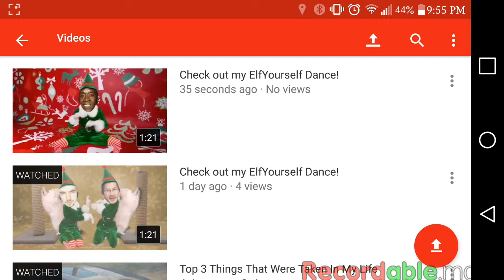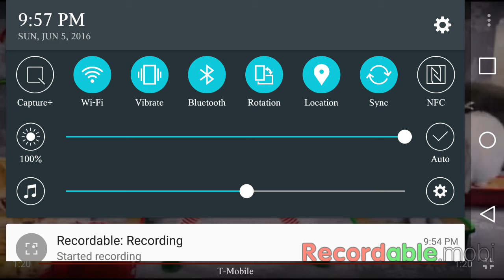The ElfYourself Series Part 1/2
This Is The ElfYourself Video I Did Of YouTubers. 5 YouTube Gamers. They Are Markiplier, Jacksepticeye, lordminion777, muyskerm, and Yours Truely rb26dettskylinegtrr34.